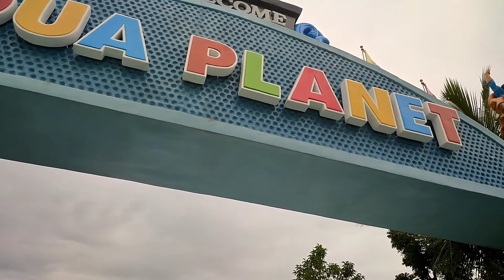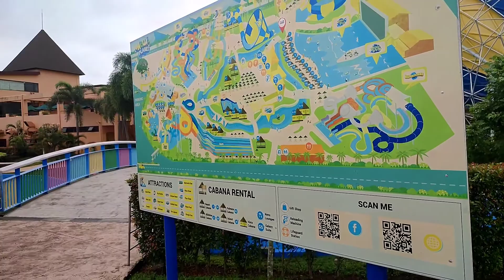Carousell Auto's Team Building 2022